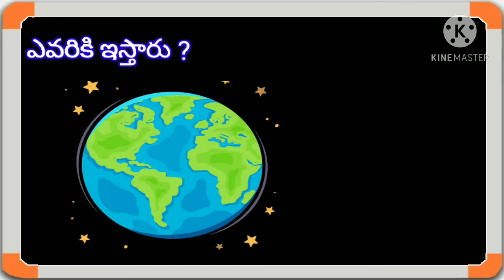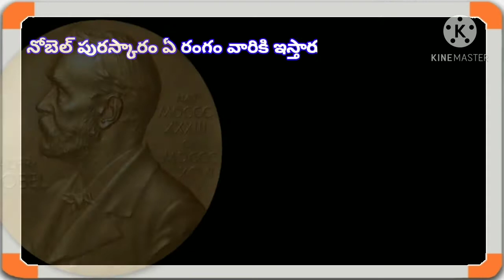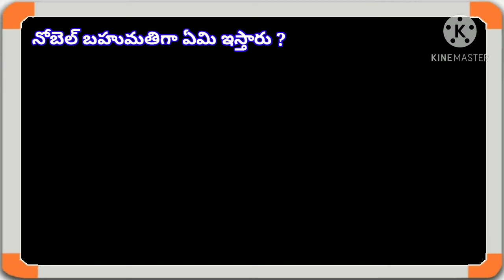nobel prize||details about Nobel prize||historyofnobel prize||nobelpeaceprize||December10th||oct21st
Nobel prize||details about Nobel prize||historyofnobel prize|| stockhome||December10th||october21st
Hai Friends,
In this video, we provided information that is of details about Nobel awards. Thank you, Friends.